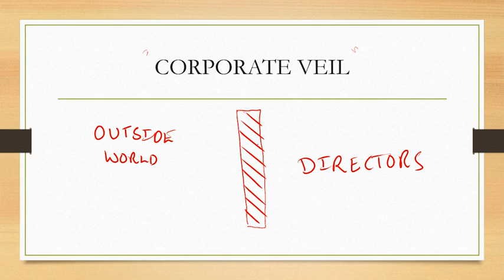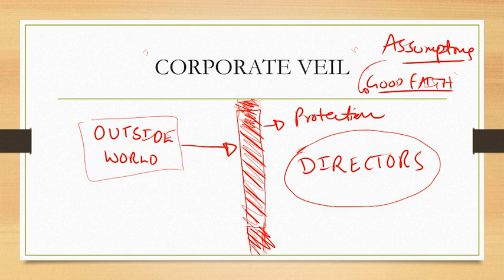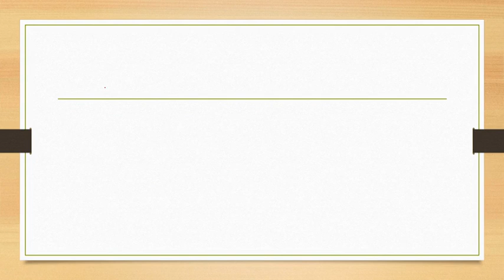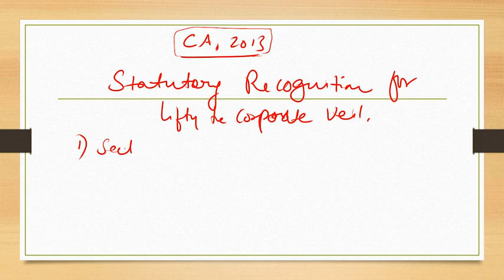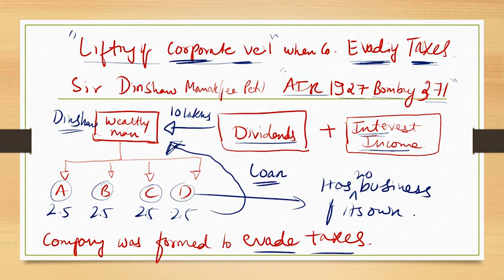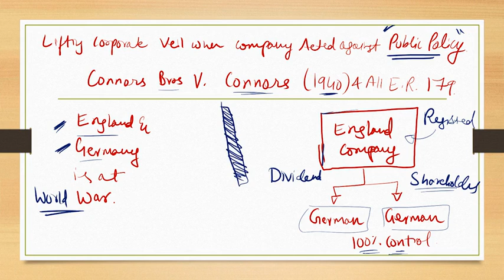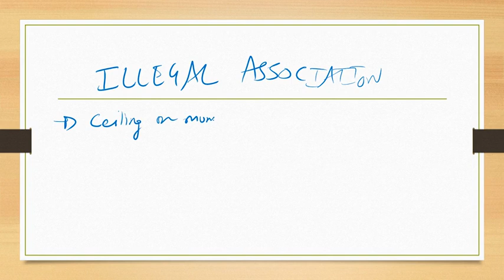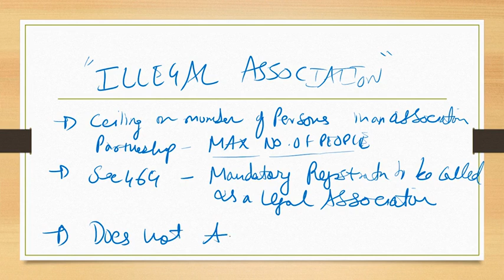CS Executive - Company Law - Part (05) - English - CS Alok